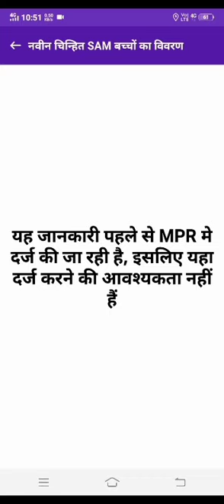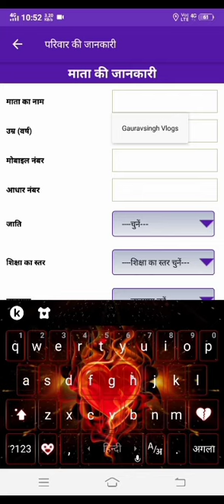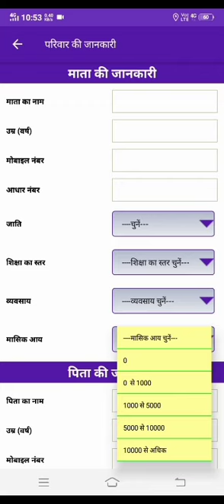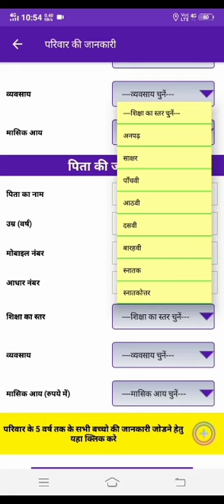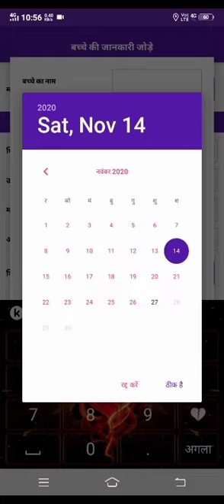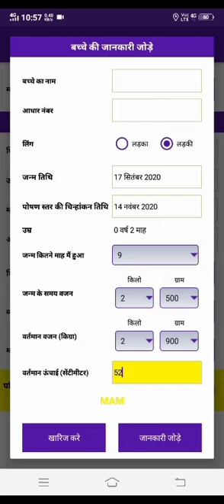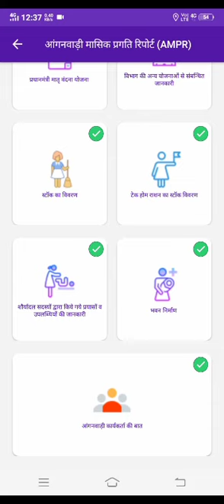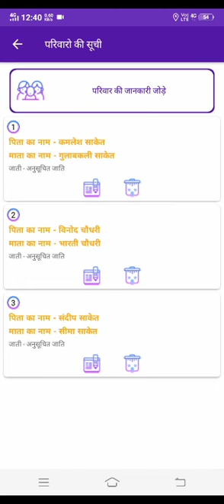कुपोषित बच्चों की जानकारी भरें Sampark App CSAM पर